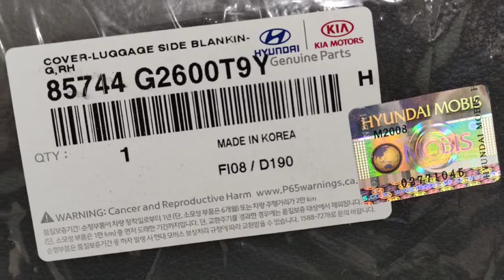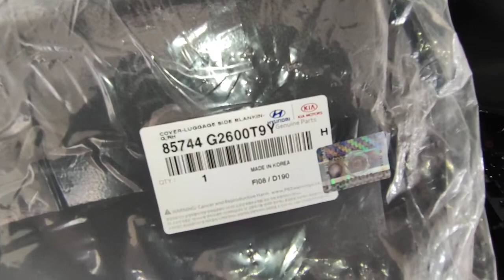Hyundai IONIQ COVER-LAUGGAGE SIDE BLANKING,RH (85744-G2600T9Y)